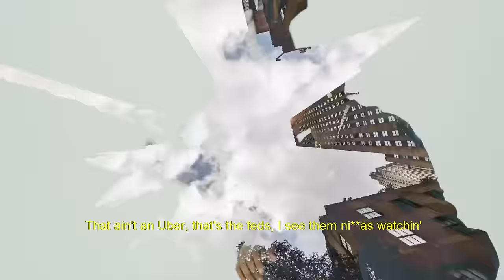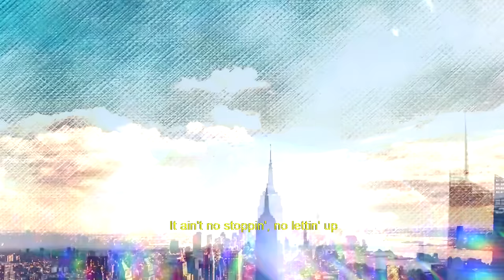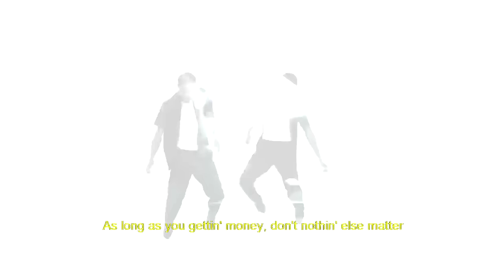Pop Smoke - Woo $hit feat. Fivio Foreign & Lil Tjay (Music Video)